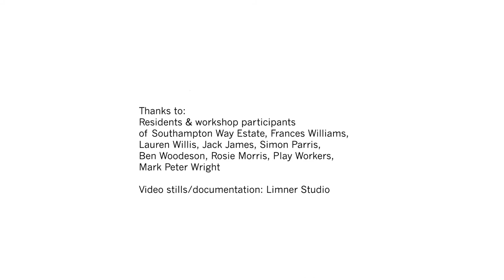Tom White - Public Address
A film of Public Address, a multi-speaker sound installation of children's recordings on Southampton Way estate by artist Tom White. Southampton Way estate is located north of the South London Gallery.

The installation marks the culmination of a series of Play Local workshops that Tom White led in February 2013, which explored sound on neighbouring estates with local children.

Part of the exhibition, At the moment of being heard, which runs from 28 June - 8 September at the SLG and at local off-site venues.

Film footage and stills by Ollie Hammick, Limner Studio.